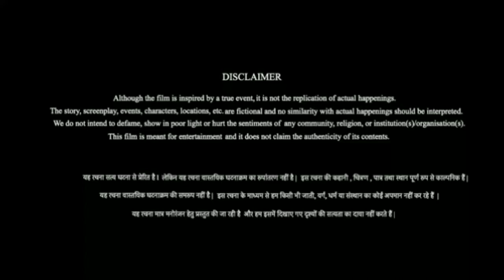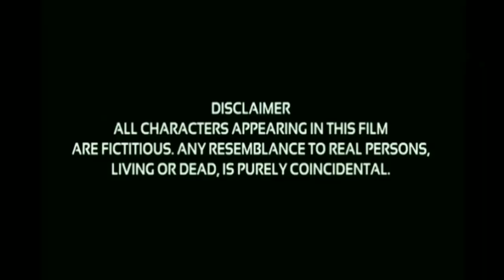Bell Bottom | Official Trailer Spoof | Akshay Kumar | Vani | Lara Dutta | Jacky Bhagnani | Pooja Ent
Channel

Gear Used

•Main Camera
•Vlogging Tripod
•Vlogging Tripod For Phone
•GoPro Tripod For Phone
•GoPro Vlogging Case
•GoPro Wireless Mic
•Soft Light Box

Artists & Creators

Adam Guru
Satish Kumar